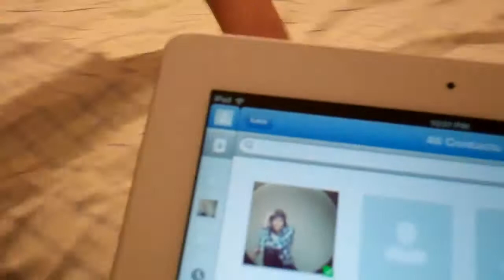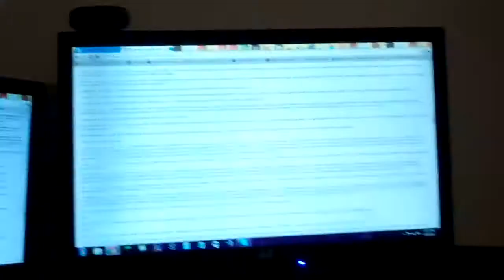DailyVlog 105- REPEAT!